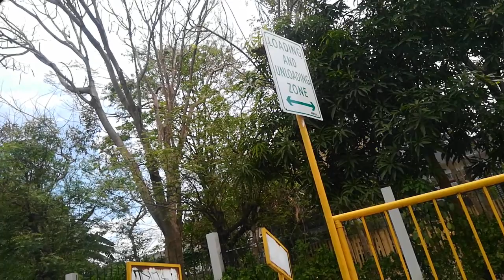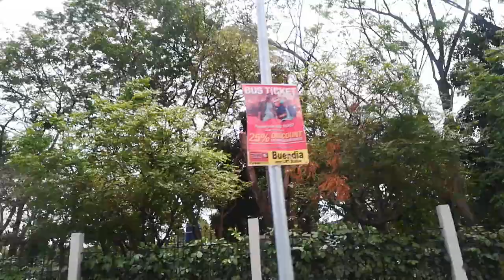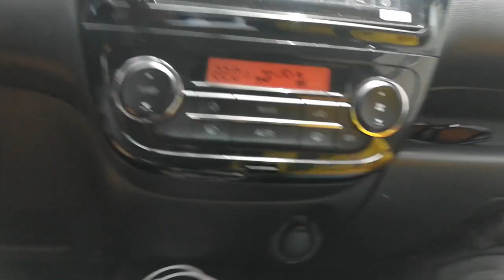FOR MY BROTHER HAVING A DIALYSIS FOR LIFE.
It was a success we were able to send the email to the right person.
Salamat sa Diyos amen.